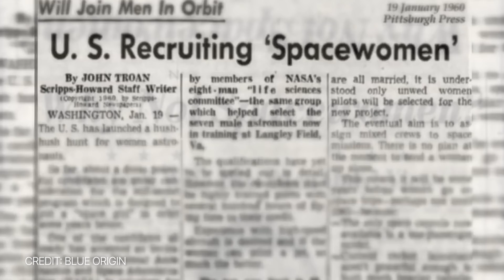Wally Funk & the Mars Ingenuity Helicopter Team Awarded Michael Collins Trophies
The Smithsonian’s National Air and Space Museum held its Michael Collins Trophy award ceremony March 24 at the museum’s Steven F. Udvar-hazy Center in Chantilly, VA. The 2022 recipients were Wally Funk for Lifetime Achievement and the Mars Ingenuity Helicopter Team for Current Achievement.

Ingenuity rode to the surface of Mars attached to the belly of the Perseverance rover on Feb 18, 2021. And several weeks later, on April 19, the rotorcraft achieved the very first powered, controlled flight on another planet.

While Ingenuity arrived on Mars as a technology demonstration, NASA has extended flight operations through September. The historic rotorcraft has successfully completed 23 flights and counting and will continue supporting the Perseverance rover’s upcoming science campaign exploring the ancient river delta of Jezero Crater.  Along the way, it will continue pushing its own capabilities to help inform the design of future Mars aerial vehicles.

Lifetime Achievement recipient, Wally Funk and 12 other women pilots underwent spaceflight training in the '60s as part of an unofficial program – even outperforming the men – but were denied the chance to fly.

Wally never abandoned her dream of going to space and at 82-years-old that dream came true when she launched aboard the FIRST crewed suborbital mission of Blue Origin’s New Shepard capsule.

Video Producer/ Editor: Sonnet Apple
Videographer: Shane Apple
Audio: Manny Cooper